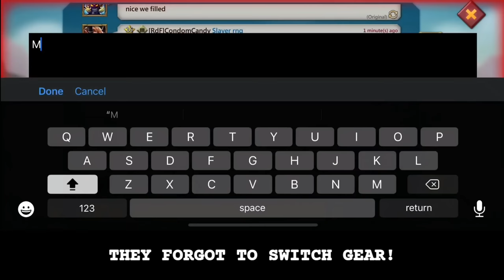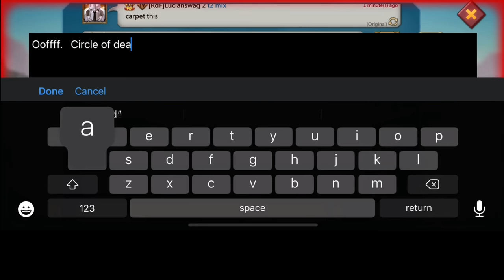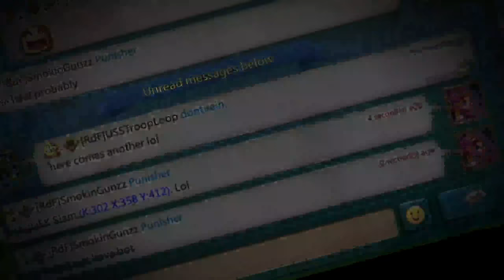Lords Mobile - BROKEN COMP VS FULL MYTHIC RALLY LEADS! - WHO WWINS? CAP OR BURN?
HUAWEI APPGALLLERY:
1) Install HMS security if prompted for AppGallery to run
2) Register a Huawei ID account
3) If you need any helps or want to join the VIP club, contact AppGallery Team via discord